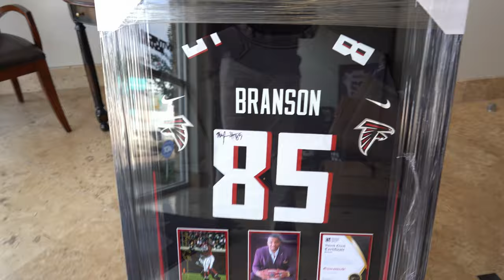COLD CALL TIPS FOR NEW REAL ESTATE AGENTS || I'm Not Selling My House!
Welcome back to the channel. In todays episode ill be giving you some cold call tips for new real estate agents. In particular what you should do when a prospect replies, "I'm Not Selling!". I am going to share with you how you can turn a dismissive prospect into a future client by using your tone and understanding what you need to do during this situation to turn the call around!.

►Face book: Marquez L. Branson

0:00 Intro
2:41 FIRST CALL
8:15 SECOND CALL
11:25 THIRD CALL